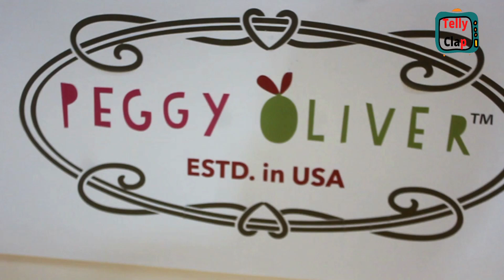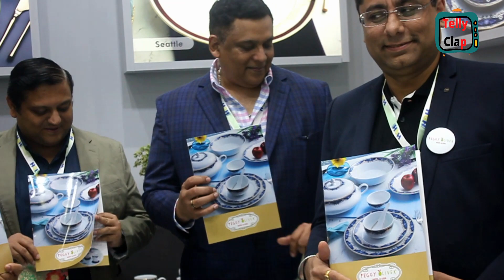Stone Sapphire India Pvt Ltd & Peggy Oliver join forces to unveil their state the HGH India 2023